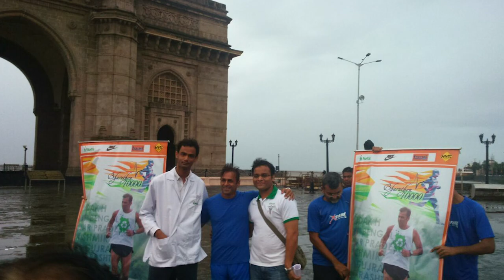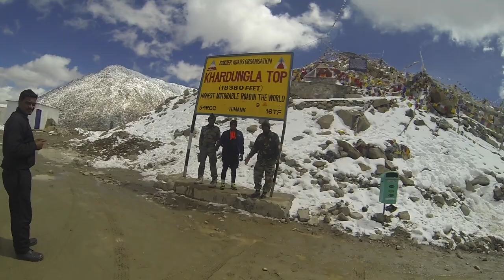Bharathon Diaries | Episode 1 | 10000 KM RUN ACROSS THE COUNTRY.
(Please enable captions for English Subtitles)
The man who ran whopping 10000 kilometres across India is back with his glorious tales dug out from his memory lanes.
Tales of falling and rising back, tales of braving the odds, meeting amazing people through the journey.
Some funny some gut-wrenching tales.

Join and follow 'BHARATHON DIARIES WITH RAJ VADGAMA' and relive the thrill of braving the 10k run.
Here is the first episode for you.

We thank all the partners who supported our run.

FORTIS: MEDICAL PARTNER
ENERZAL: ENERGY DRINK PARTNER
NIKE: RUNNING PARTNER
GOQII: ASSOCIATE PARTNER